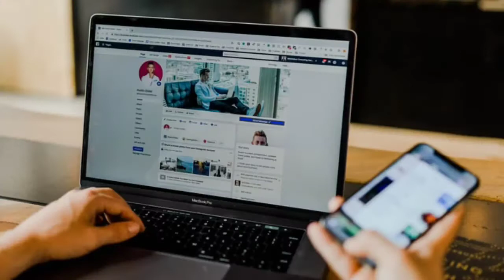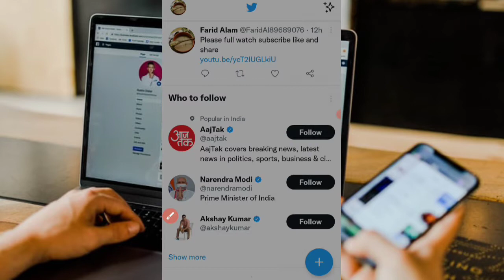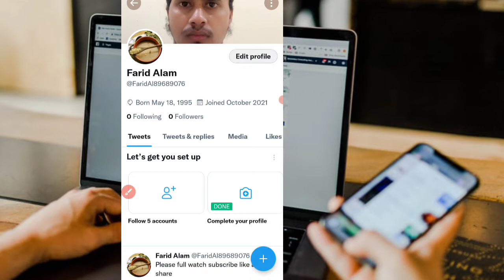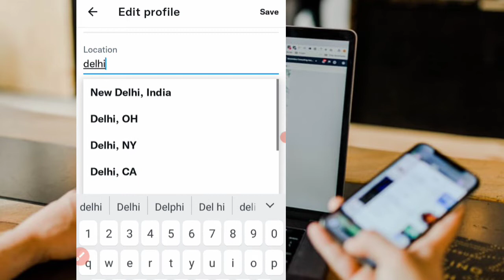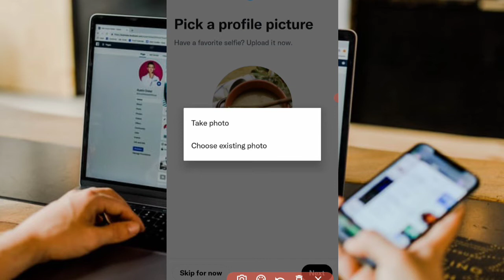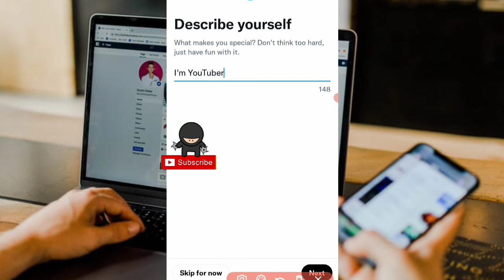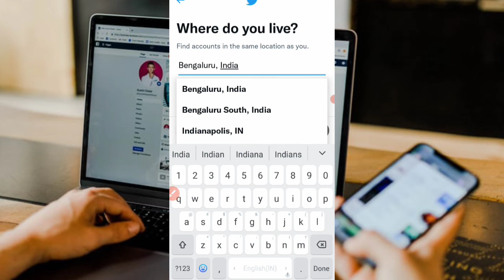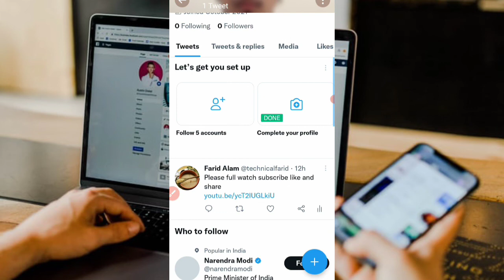twitter profile complete kaise kare?ट्विटर आईडी को कम्पलिट कैसे करेंhow to complete twitter profile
how to complete twitter profile
twitter profile complete kaise kare